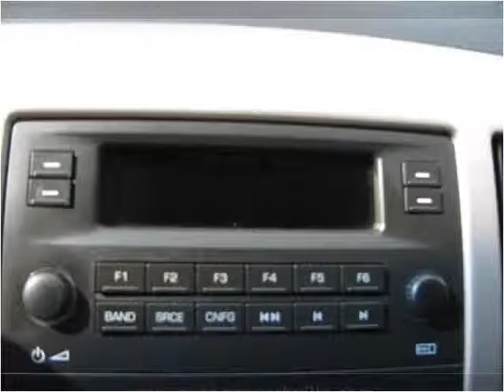2006 Cadillac STS Used Cars Nashville TN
This 2006 Cadillac STS is available from Autopro of Nashville.